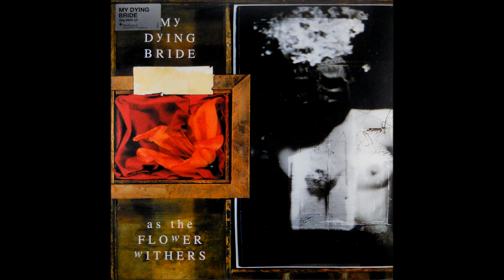My Dying Bride - Silent Dance + Sear Me [ HD - Lyrics in description]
Incendere suus
Damnare suus vita
Dare suus ad art ventus

Capare suus
Et facere suus
Ferire suus persicum cutis

Nudus, turpis,
Putridus, findere,

Acerbus, crudus,
Raptus, contemptio,

Mordax, atterere,

Inficere, bilis,
Nam tuus scelus

Amabilis
Tu licet perire

Ad ante tu
Habere aequus sic
Dolor nil finis

Ego liberare art ultimus
inuria.

[English translation]

Set her on fire
Reject her life
Give her to the art of adversity

Take her
And make her
Kill her piercing the skin

Naked, deformed
Rotten, split

Unmature, raw
Raped, contempt

Mordant, trample

Poison, gall
For your crime

Amiable
You let her die

Before you
calmly suffer
the neverending pain

I free the ultimate art of
of injustice.